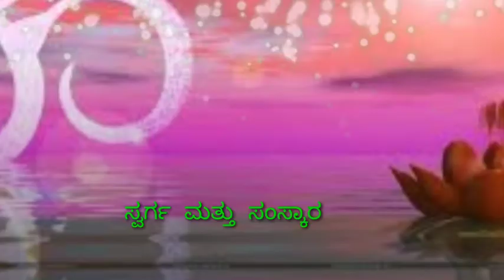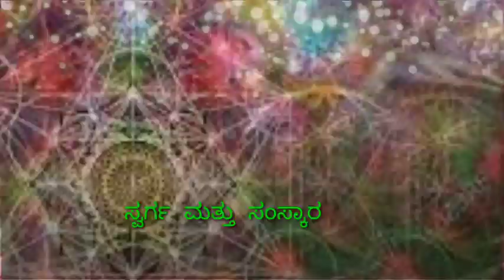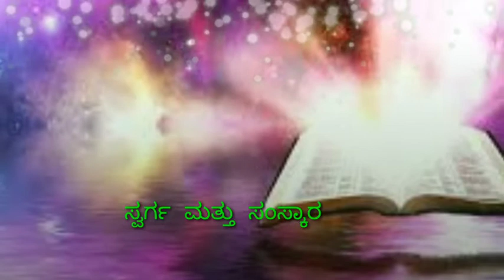ಸಂಸ್ಕಾರ - ಸ್ವರ್ಗದಿಂದ ಮಣ್ಣುತಂದ ಹುಡುಗ || How a Boy bought Mud from Heaven||- Srinivasa Basavapatna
ಸಂಸ್ಕಾರ - ಸ್ವರ್ಗದಿಂದ ಮಣ್ಣುತಂದ ಹುಡುಗ
How a Boy bought Mud from Heaven

- Srinivasa Basavapatna